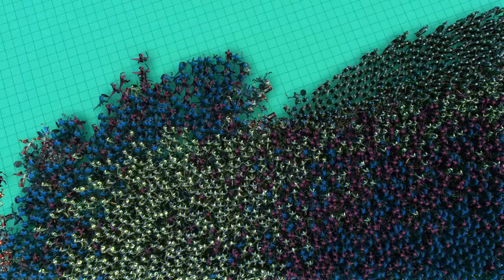Ultimate Epic Battle Simulator part 14 two full groups bonus fight at the end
am sorry for a late video I've been trying to login to my ps4 account from this last week because i had a lot of videos for you guys but i can't go on it because playstation are trying to fix it there's still nothing let me if any of you having the same problem coz for me its been a whole fucking week am mad at this
i hope you guys enjoy this video right now am working dmc 5 on pc to unlock the hardest difficult modes